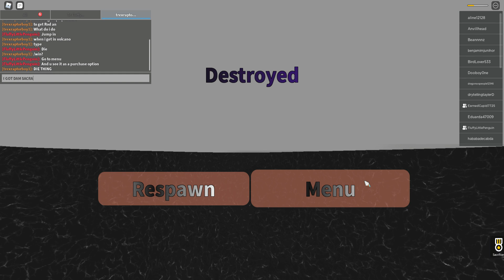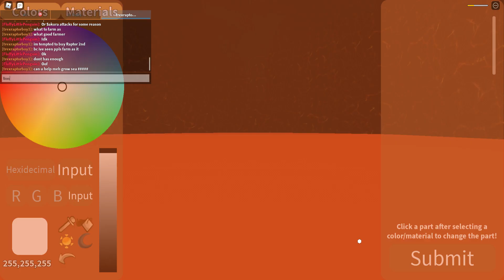Malgamations Island | IMA GET RODAN